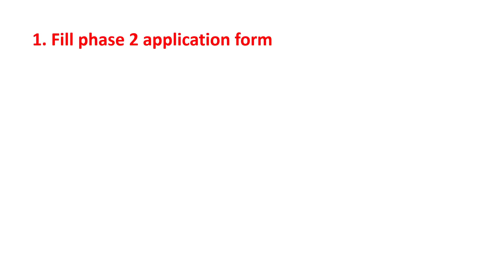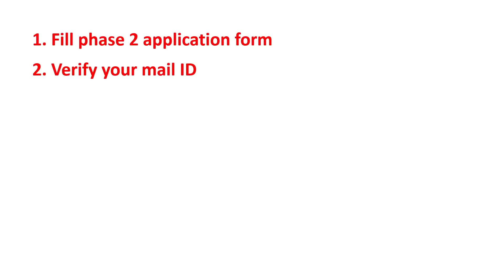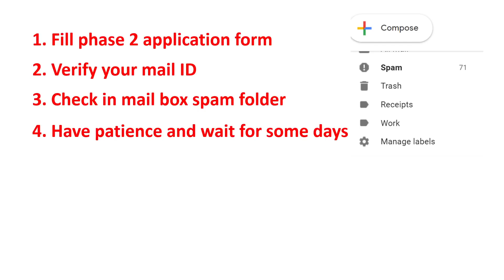NEET 2021 OMR SHEET ನಿಮ್ಮ mail id ಗೆ ​ಬಂದಿಲ್ಲ ಅಂದ್ರೆ ಹೀಗೆ ಮಾಡಿ ನೋಡಿ... 👉👉👉 /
1. COORDINATION COMPOUNDS L-1  CLASS 12 NEET | CHEMTONICS # 3 | |JEE|CET| SYNOPSIS FOR NEET, JEE AND KCET

3. How to see HYBRIDISATION OF ANY central element. Very important concept for CET, NEET AND JEE EXAMS

5. ALCOHOLS, PHENOLS AND ETHERS I CLASS 12 I II PUC I SUPER 10 SERIES I KCET AND NEET I previous year PAPER SOLVED